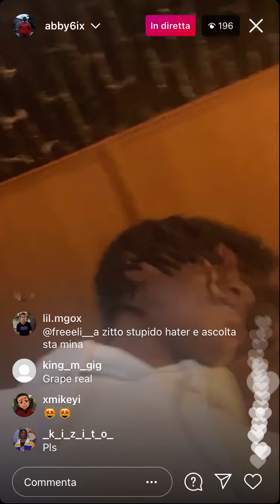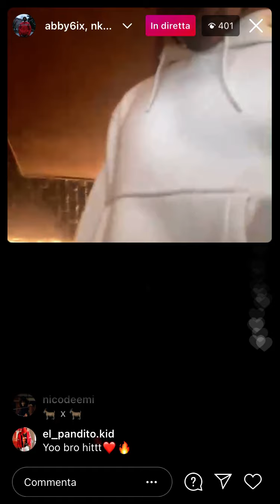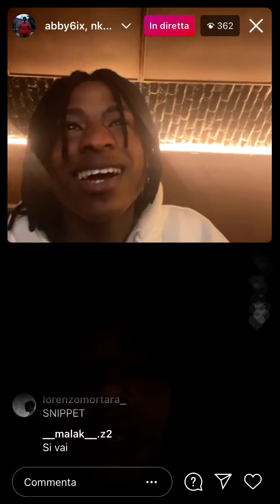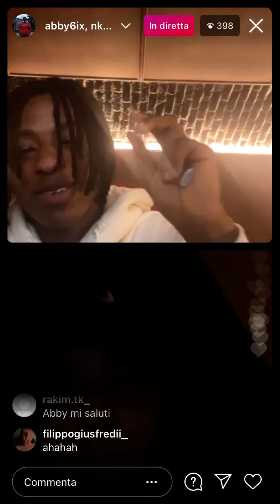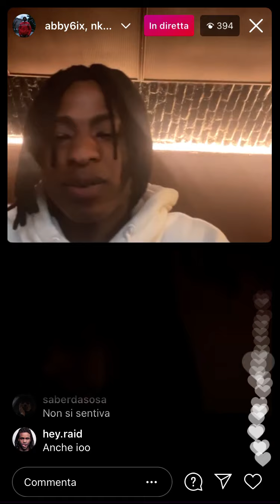Abby 6ix spoiler